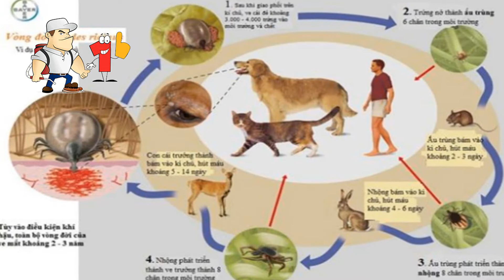VE CHÓ BỊ BỆNH NHƯ THẾ NÀO ? | Ve chó gây bệnh nguy hiểm, phải làm sao?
CÔNG TY DIỆT CÔN TRÙNG SỐ 1 chuyên cung cấp DỊCH VỤ: diệt côn trùng, diệt mối , diệt chuột, diệt gián, diệt rệp, diệt bò chét, diệt muỗi, xử lý mối nền móng,.
Ngoài ra công ty CHÚNG TÔI còn bán: thuốc diệt côn trùng, thuốc diệt mối, thuốc diệt muỗi, thuốc diệt gián, thuốc diệt chuột, thuốc diệt rệp,.
CÔNG TY DIỆT CÔN TRÙNG SỐ 1 với  tiêu chí “DIỆT CÔN TRÙNG TẬN GỐC RỄ, KHÔNG HIỆU QUẢ KHÔNG LẤY TIỀN”.

THUỐC DIỆT MUỖI  của chúng tôi đảm bảo thật 100%
Hastag: dietcontrungso1 ; dietcontrung ;